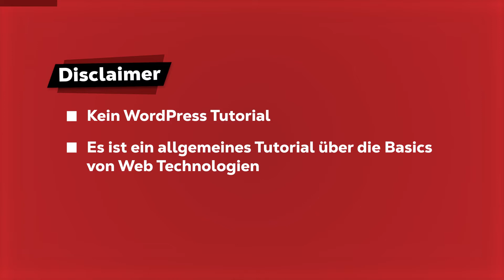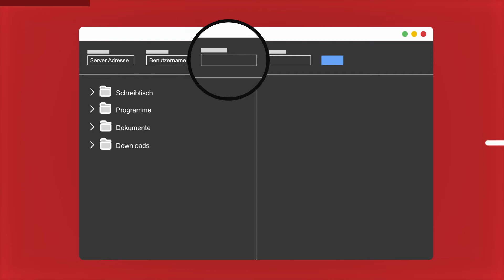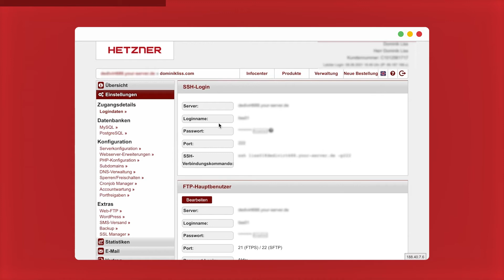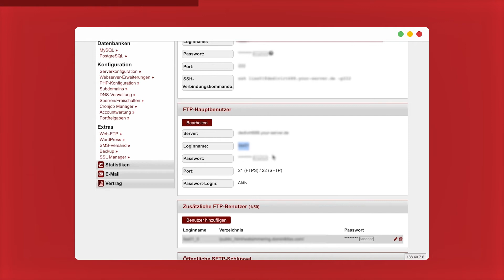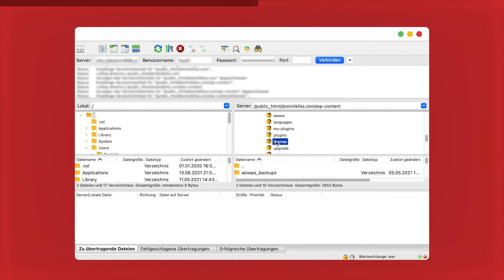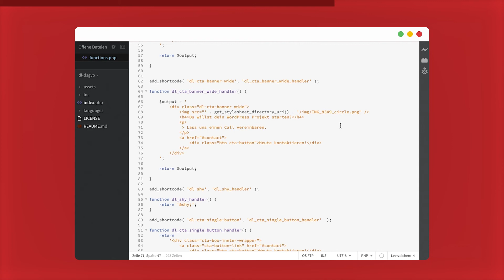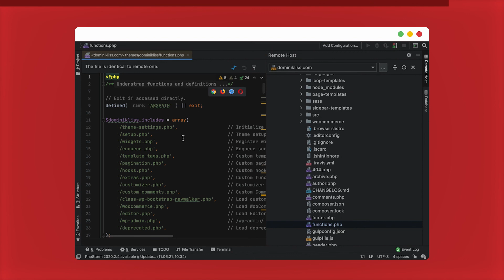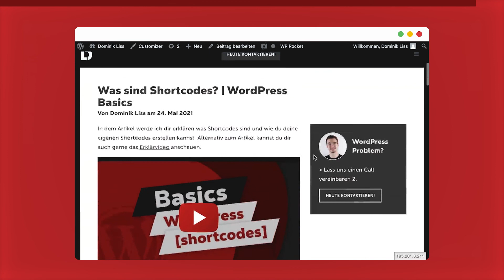FTP/SFTP erklärt & einrichten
WordPress Tutorial - Was ist FTP/SFTP? Wozu brauchst du FTP Credentials/Zugangsdaten? Was ist ein FRP Client und wie kannst du einen FTP Client aufsetzen um Dateien von einem Server/Webspace hoch- bzw. runterzuladen? Alle diese Fragen werden in dem Video beantwortet.

Frage oder mögliche Zusammenarbeit?